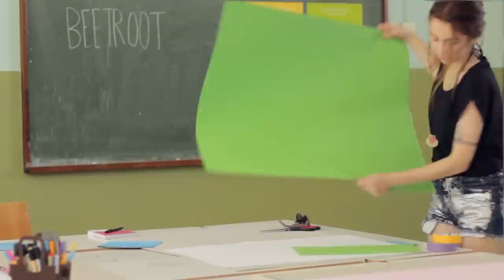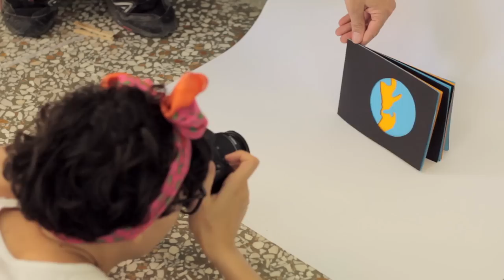Ten Images for Ithaca 2014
This is what happened during the Creative Workshops "Ten Images for Ithaca" in July 2014 with Olimpia Zagnoli, Beetroot, and Lydia Garnett.

Organised by Dionysis Livanis and Konstantinos Trichas